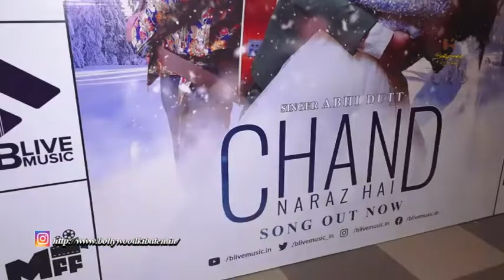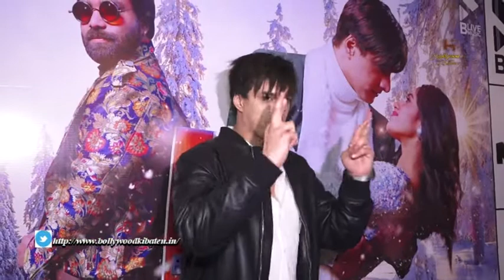MOHSIN KHAN PROMTE HIS MUSIC VIDEO LAUNCH OF CHAND NARAZ HAI AT MITHIBAI COLLEGE